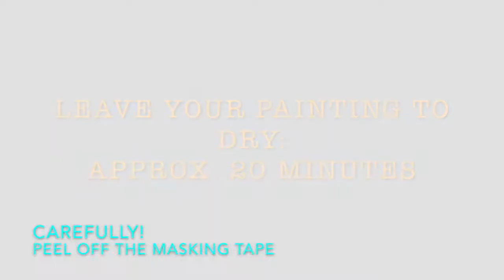Paint Yourself Happy Art Project | The Baked Bean Company Online Classes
Fancy yourself as a bit of a Picasso? Well look no further, Hannah has got you covered. Follow along with these simple steps and you can create something beautiful. Be sure to send us in your photos of your attempts, we can't wait to see them!

Welcome to The Baked Bean Company Online Classes!

We are committed to ensuring that The Baked Bean Company community continues, so our classes have gone online.

From warm ups, both physical and vocal, to games, to drama classes, we will have it all available for you here on this channel.

We miss you all and can't wait to see you soon. But for now, enjoy!